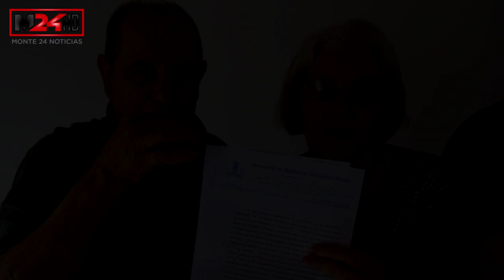Bomberos Voluntarios entregó hoy la Casa a estrenar a los ganadores de la Rifa 2019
🔴 La Familia Santucho arrancó el 2020 con Casa Nueva: esta mañana Bomberos les entregó las llaves

➡️ Martha Rodríguez y su esposo "Cacho" Santucho, recibieron esta mañana, las llaves y documentos de la propiedad a estrenar que se ganaron con el N°4443, el sábado último en la gran rifa de esta noble institución local.

El Presidente de la Asociación Bomberos Voluntarios de Monte, Sr. Mario Santellán, le brindó al querido matrimonio montense, la seguridad de que en los próximos días ya podrán iniciar sin ninguna dificultad el proceso de escrituración.

Felicitaciones Martha y "Cacho" !... Y a quienes no ganamos, a seguir colaborando con nuestros Bomberos !